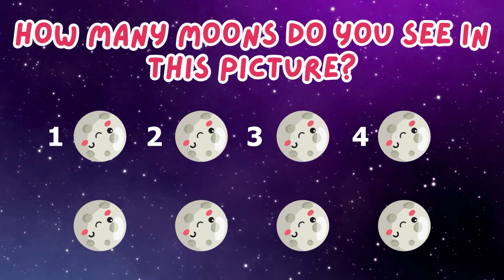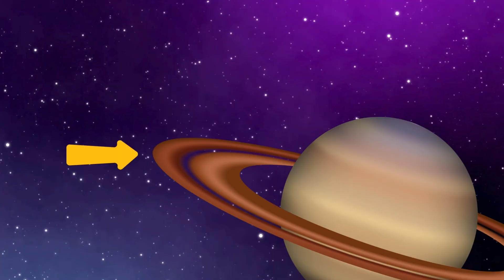🪐Isla Interviews Saturn! Fun Ring Facts, Moons, and Games!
🪐 Join Isla as she interviews the magnificent Saturn! Learn all about Saturn's famous rings and moons, play along with a fun counting game, and discover incredible facts about this fascinating planet. Plus, we take a picture with Saturn! Perfect for kids who love space exploration! 🌟